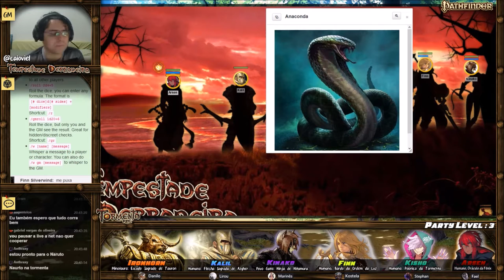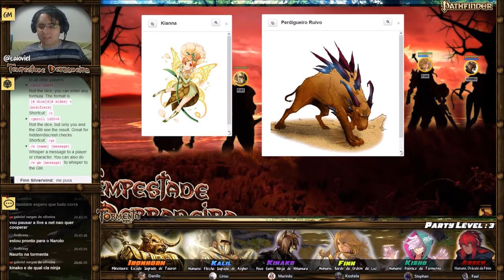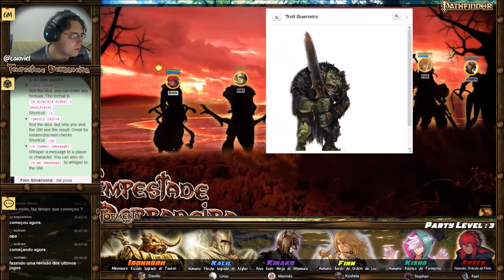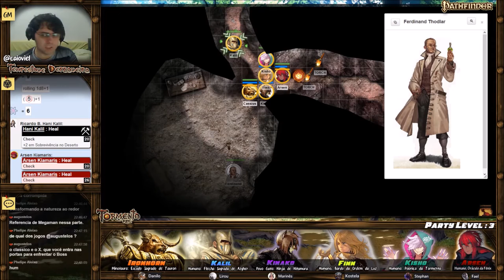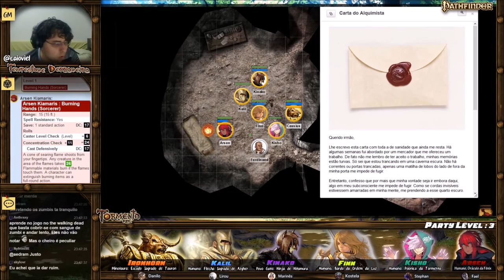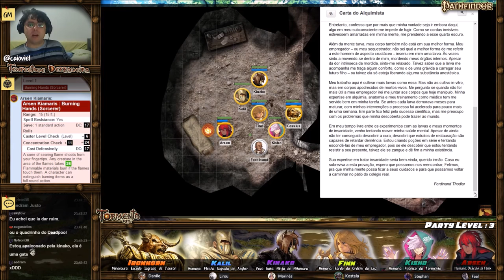[Tempestade Derradeira] 06 - Insanidade na caverna corrompida (Tormenta RPG / Pathfinder / D&D)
Após chegarem a clareira de Trixia, uma druida de Alihanna local, os heróis ouvem da sprite de Kianna que a druida havia se embrenhado em uma caverna próxima para tentar salvar Presa da Montanha, o lobo alfa da região, agora corrompido pela Tormenta. Decididos a resgatá-la, o oráculo da fênix Arsen, a ninja povo-gato Kinako, o bardo nobre Finn, o psíquico Kisho, o paladino de Azgher Kalil e o minotauro paladino de Tauron Cassius, resolvem eles próprios explorar a caverna, enfrentando as criaturas da Tormenta que lá possam existir enquanto se debatem com seus sinais cada vez mais evidentes de loucura.

Índice:
- 00:07:12 – Fim da recapitulação
- 00:26:00 – Manticora
- 01:22:00 – Lobos
- 02:05:10 –  Ferdinand
- 02:57:10  – Zumbies

- Tsutsuji Kinako: Marines